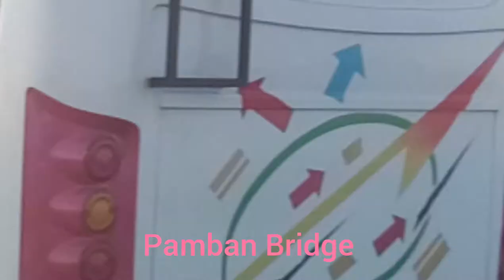Pamban Island / Pamban bridge/pamban bridge constructions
Pamban Bridge With 143 piers, spanning 2 km between the mainland and the island, it is the second longest sea bridge in India after the 2.3-km Bandra-Worli sea link on Mumbai's western coast.